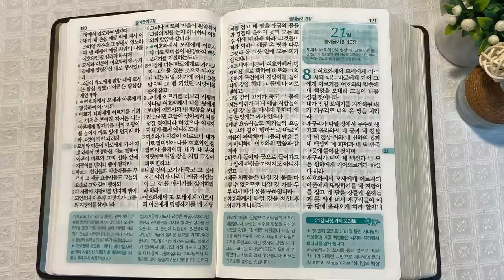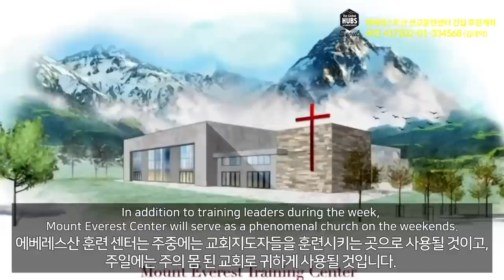8회독 2일 | 창세기 31~50장, 출애굽기 1~7장(통독성경 11~20일) | 성경을 열면 기적이 열립니다. | 통박사 조병호의 역사순 성경통독